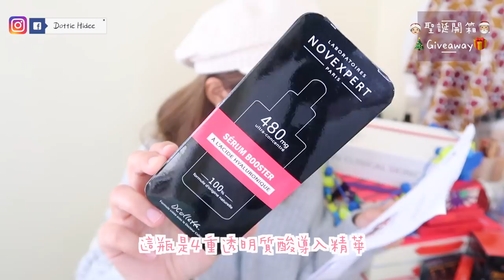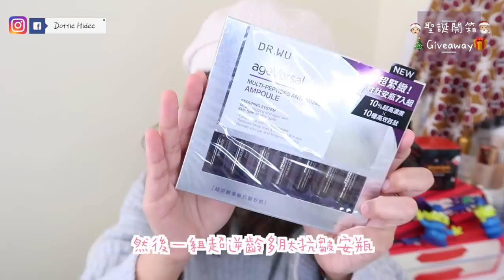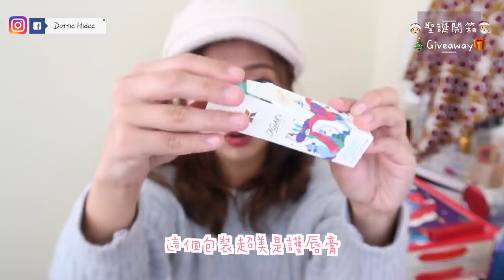♥ Giveaway ♥ 品牌送我的/自己入手的/送給大家的 聖誕開箱 || Dottie Hidee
♥ 聊天時間 ♥

先謝謝公關們 ♥ ♥ ♥
收到的時候是滿滿的幸福 ～
我也很希望觀眾看著也能夠真切的一起感受到這份幸福
所以選了5個小禮物送大家～

我也知道自己手殘很離奇
想也想不明白為什麼我會看不到數量寫了2
也算不到價錢有不對的地方
(好啦我是沒看價錢就是啦～)
還要連續2天也這樣
造就了3份可以跟我用同樣的禮物給大家 (沒有人想要吧？)

我是希望大家聖誕前可以收到
雖然今年大家都未必會慶祝
但我還是想要給大家一點點溫暖 ♥

今次Giveaway截止日期係12月14日
公佈日期係12月16日～
記得留言想要的禮物，每人選一項 【要注明產品跟色號(如有)喔】
這次麻煩大家留下instagram帳號，以方便我可以dm你們中獎喔～
(沒留IG帳號直接取消資格)
(香港觀眾我會包平郵，海外觀眾或不選平郵的觀眾抽到就要自己負責運費喔～）

❋ 膚質 - 沙漠暗沉敏感肌
❋ 身高 - 153cm
❋ 體重 - 44kg

♥ 今集內容提及:

❋❋ Novexpert - 透明質酸保濕導入套裝
4重透明質酸導入精華 , 全效唇部修護精華
❋❋ Dr. Wu - 超逆齡修復緊緻雙星組
角鯊潤澤修復精 , 超逆齡多肽抗皺安瓶
❋❋ Kiehl's - 金盞花植物精華爽膚水/特效保濕乳霜/深夜奇蹟修復精華露/經典潤膚乳霜/檸檬奶油護唇膏
❋❋ Kiehl's - Advent Calendar
❋ Etude House - Rudolph Scented Candle
❋ Etude House - Rudolph Play Color Eyes Mini #2
❋ Etude House - Rudolph Play Color Eyes Mini #1
❋ Etude House - Powder Rouge Tint RD301 Nude Red
❋ Etude House - Powder Rouge Tint RD308 Burnt Red

❋ ❋ sent by PR